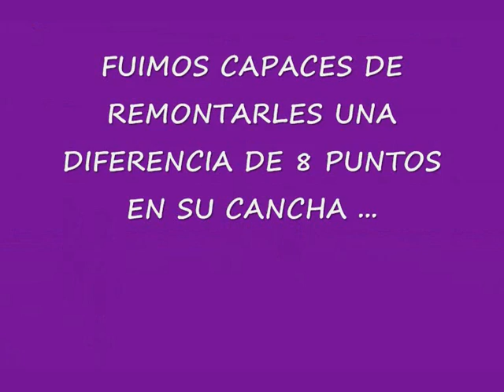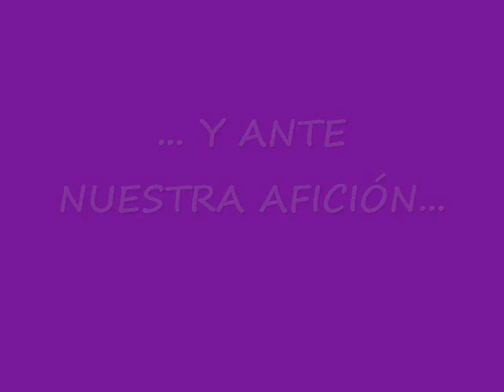1/4 FINAL JUNIOR PREFERENTE FBCLM C.A. BALONCESTO VS ALMORADIEL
1/4 FINAL JUNIOR PREFERENTE FBCLM C.A. BALONCESTO VS ALMORADIEL